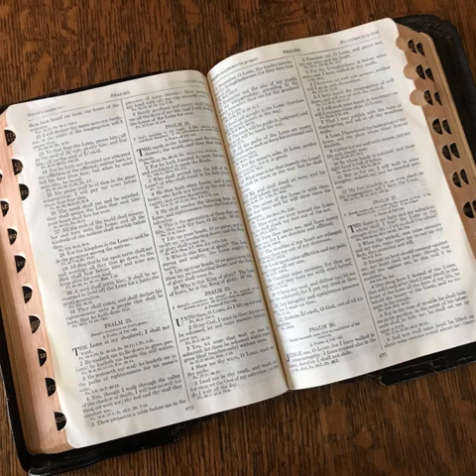Exodus 7 in slow intermediate English